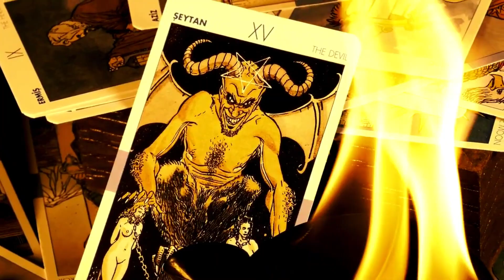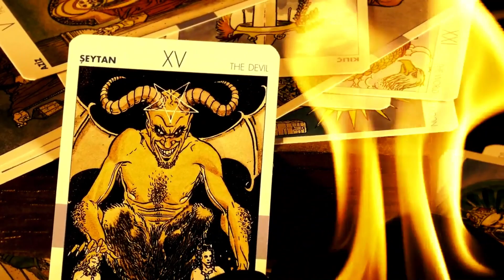13 (Halloween 2023)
Every year I plan to record a one off song for Halloween but usually don't for whatever reason, but this year I finally did it : )

For custom drum tracks
Horror/SciFi music score